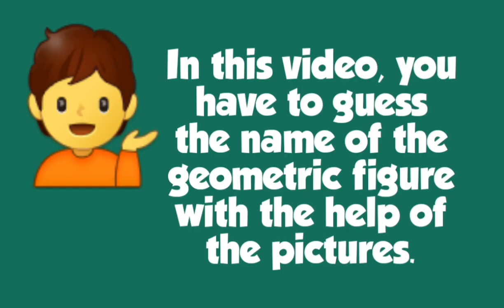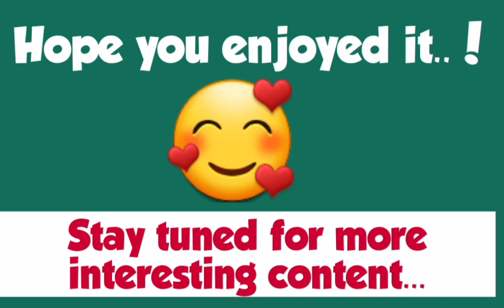Guess the name of Geometric Shapes